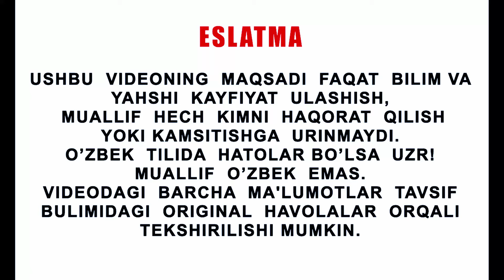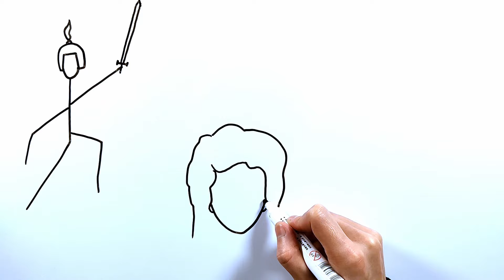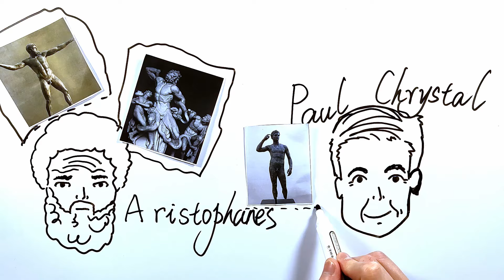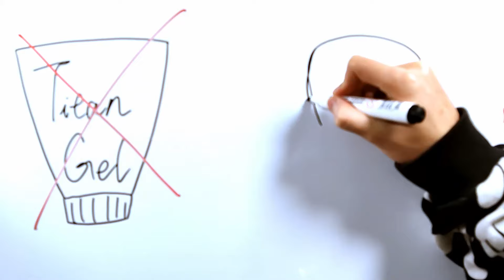JINSIY OLATNI NORMASI QANCHA?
Har bir Erkak umrida hech bolmasa bir marta  uzining  jinsiy olat hajmi tugrisida uylangan! Va deyarli har bir inson -  hajm katta ahamiyatga ega va kichik olat bu yomon olat deb oylagan!

 Lekin bu tushuncha qayerdan paydo bulgan? Va olat kichiq katta ekanligini  qanday tushunish mumkin? Shu videoda bilib olamiz.